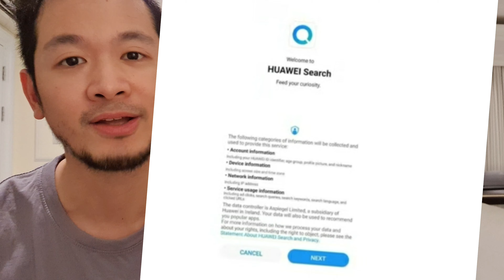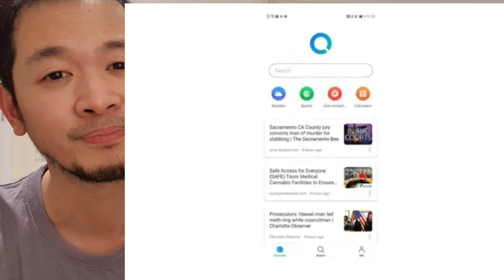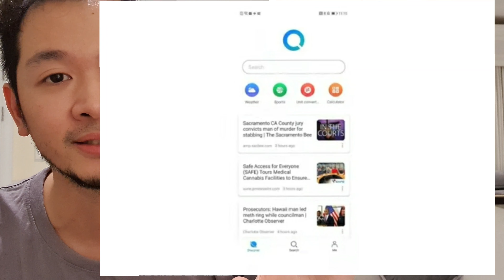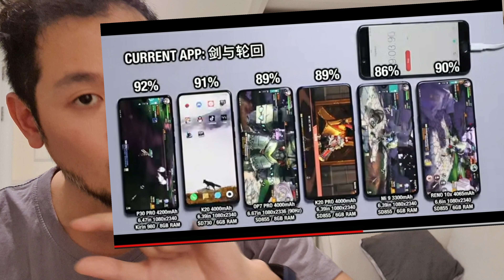อัพเดท Huawei p40 series charging speed และ หัวเหว่ยสร้าง search engine ของตัวเองไม่เพิ่ง Google ละ!